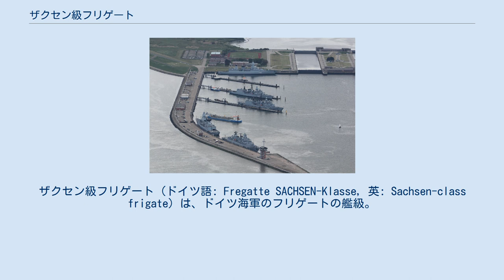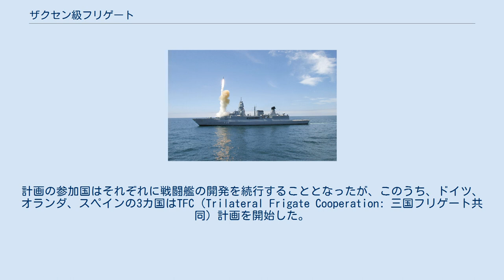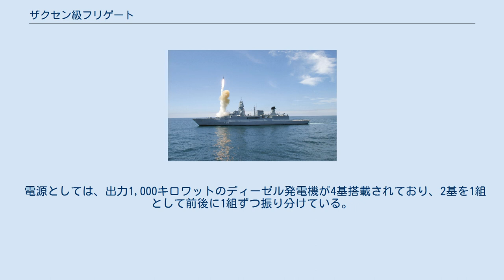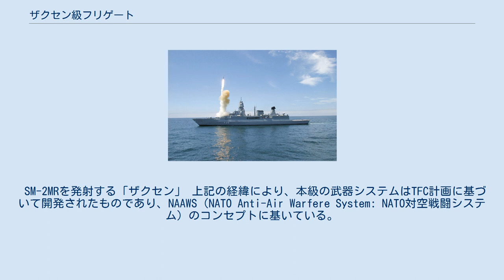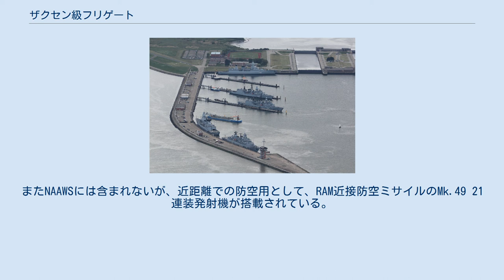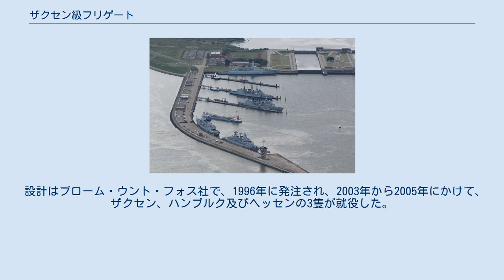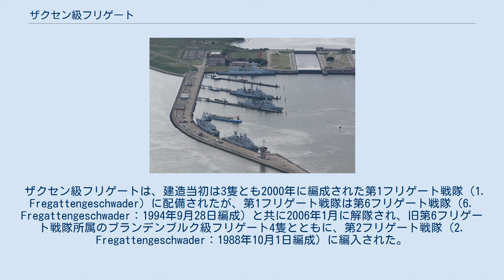ザクセン級フリゲート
ザクセン級フリゲート (ドイツ語: Fregatte SACHSEN-Klasse, 英: Sachsen-class frigate) は、ドイツ海軍のフリゲートの艦級。
公称艦型は124型（Klasse 124）。
NAAWS戦闘システムを搭載した防空艦で、その外見と性能から、ミニ・イージス艦とも俗称される。
 1980年代後半、NATO加盟8カ国の海軍は、NFR-90構想のもとで、フリゲートの国際共同開発計画に着手した。
西ドイツ海軍も、ハンブルク級駆逐艦（101型）およびリュッチェンス級駆逐艦（103型）の更新のため、この計画に加わっており、当初は8隻の建造を予定していた。
しかし計画の過程で各国の要求事項の差異が顕在化し、計画は遅延しはじめたことから、老朽化が特に著しかったハンブルク級駆逐艦の更新には間に合わないと判断し、1987年、これとは別にブランデンブルク級フリゲート4隻の建造計画に着手した。
これに伴い、NFR-90の予定建造数は8隻から4隻に削減された。
 しかしその後も計画は難航し、1989年にはイギリス、フランス、イタリアが相次いで計画から離脱した。
ドイツを含め、残る5ヶ国は計画の続行を試みたものの、1990年1月18日、計画のキャンセルが決定された。
計画の参加国はそれぞれに戦闘艦の開発を続行することとなったが、このうち、ドイツ、オランダ、スペインの3カ国はTFC（Trilateral Frigate Cooperation: 三国フリゲート共同）計画を開始した。
1993年10月には、ドイツのブローム・ウント・フォス（B+V）社、オランダのロイヤル・シェルデ社、スペインのバサン社の3社で、共同調達や調達方針に関する覚書が取り交わされた。
艦隊防空への運用構想の違いのため、スペイン海軍はのちに計画から離脱してイージスシステムを採用したアルバロ・デ・バサン級フリゲートを建造したが、残るドイツとオランダは2カ国で計画を続行した。
これによって建造されたのが本級であり、また、オランダにおけるTFC計画艦がデ・ゼーヴェン・プロヴィンシェン級フリゲートである。
 1996年6月には、B+V社のほかホヴァルツヴェルケ＝ドイツ造船（HDW）、ティッセン＝ノルトゼーヴェルケ（TNW）による建造コンソーシアムであるARGE F124が3隻の建造契約を受注した。
 NFR-90計画の反省から、TFC計画では船体や機関の共通化を諦め、装備の共通化に力点をおいていた。
この結果、設計はドイツの独自色が強く、基本的にはブランデンブルク級フリゲート (123型) の発展型となっている。
 船型は長船首楼型、煙突はV字型配置と、いずれも123型と同様である。
またMEKO型フリゲートで開発されたモジュール方式の採用や、ダブルスキン構造の主隔壁と、上甲板（船楼甲板）レベルに通された3本のボックスガーダーという特徴的な内部構造も踏襲されている。
ただしレーダー反射断面積（RCS）の低減など、ステルス性への配慮については、更に強化されている。
船体、マスト、上部構造を含めた構造材料の大部分はD36調質高張力鋼とされた。
船体内は7つの水密区画に区分されている。
 設計にあたっては、排水量にして270トンの増大まで許容できる将来発展余地が見込まれた。
また部隊指揮官および幕僚のための区画が用意されているほか、女性乗員の追加も見込まれている。
食堂は4室設けられているほか、図書室やフィットネス・ルーム、また5床の病床を備えた病室1室も設けられている。
 なお減揺装置としては、123型で装備されていたフィンスタビライザーは省かれ、1枚舵に減揺機能を組み込んだものとなっている。
旋回半径は約570メートルである。
 主機方式に関しては、ブレーメン級（122型）以来MTU 20V956 TB92ディーゼルエンジンとゼネラル・エレクトリック LM2500ガスタービンエンジンによるCODOG方式が踏襲されてきたのに対し、本級ではガスタービンエンジンを1基に削減し、高速時にはディーゼルエンジンと併用するCODAG構成とされた。
またディーゼルエンジンは、ボアストローク比が大きいMTU 20V1163 TB93に変更された。
排水量の増大にも関わらず、船体延長による造波抵抗の低減効果を期待して、最大出力は51,600馬力と、123型（51,680馬力）と同程度に抑えられている。
 電源としては、出力1,000キロワットのディーゼル発電機が4基...